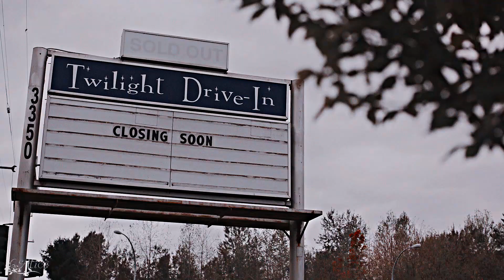● Riverdale | We are young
FAMILY ♥ LOVE ♥ FRIENDSHIP
Hope you all Riverdale fans like this😍 Now that we're gonna miss them so badly due to covid19 and the delay that it's cost I think we're gonna need our Riverdale dose all along the year. So here you have one of those doses! I really hope you enjoy watching these scenes as much as I enjoyed editing them. IN LOVE with this show♥♥
● Song: We are young - Fun
● Coloring: Jula Misiak
● Program: Sony Vegas 17